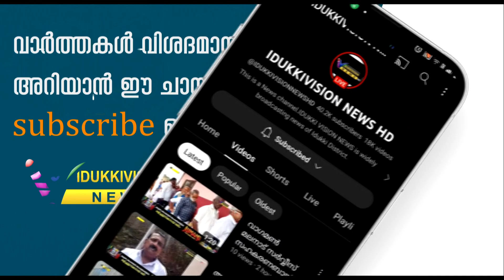മാങ്കുളം പെരുമ്പന്‍കുത്തില്‍ യുവാവ് പുഴയില്‍ മുങ്ങി മരിച്ചു